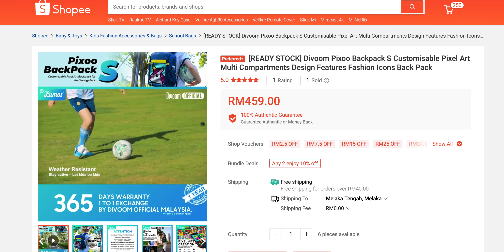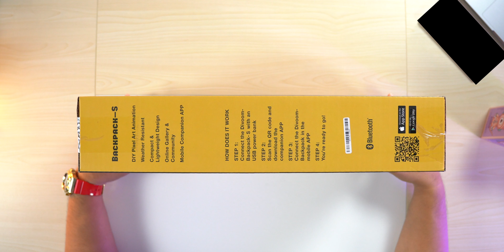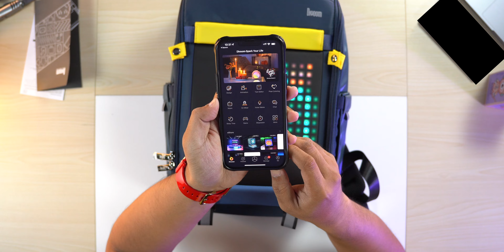BEG SEKOLAH TERPADU DAN VIRAL 2022 - DIVOOM BACKPACK S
Mak Ayah gaduh pasal Beg sekolah Smiggles? LEMAH. NI ada beg sekolah lagi rare dan padu serta sultan untuk anak korang, ataupun mak ayah nya sekali, Divoom Backpack S. Kalau nak tahu padu ke tak, jom tonton video ini.